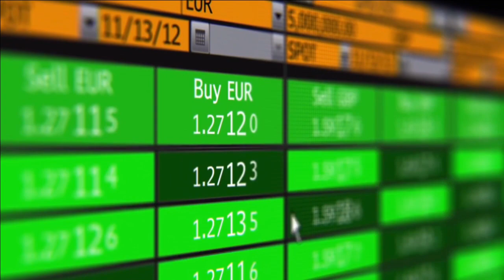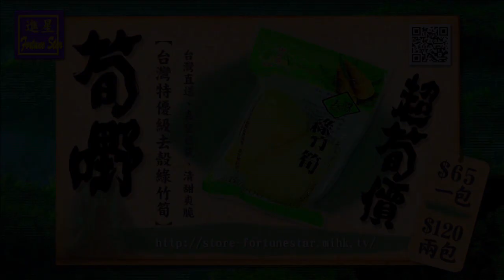高峰滙友 - 日本直升機派唔派錢都要炒資產 20160721a